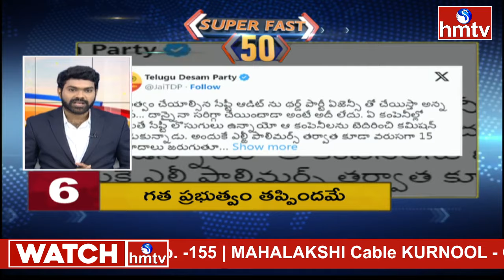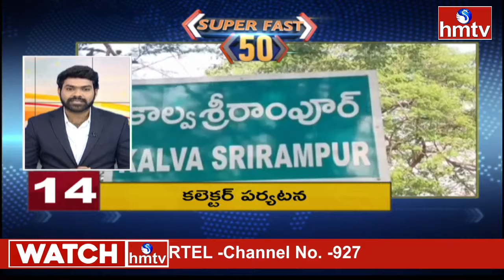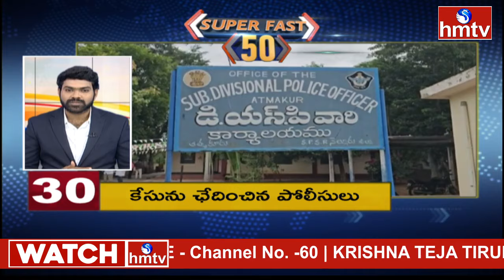Super Fast News | SuperFast 50 News | Speed News | News Highlights | 23-08-2024 | hmtv